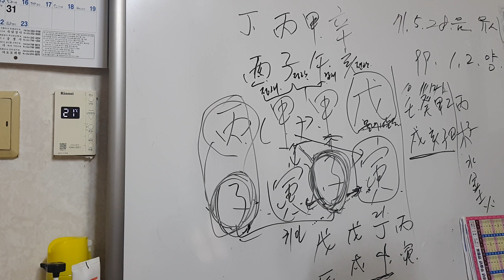사주풀이 갑목이 병화를3